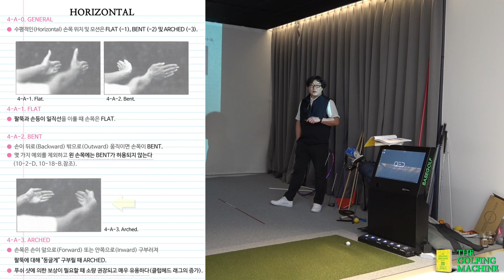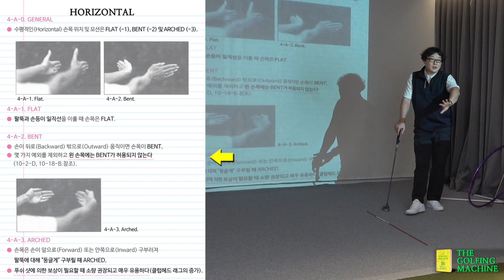[골핑머신] 플랫한 왼 손목의 오해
저는 골핑머신을 이해하기까지 20년이라는 긴 인내의 시간이 걸렸습니다. 골핑머신을 공부하시는 다른 분들은 좀 더 빠른 시간 안에 좀 더 쉽게 공부하셨으면 하는 마음에 골핑머신의 핵심 내용을 인스타에 조금씩 공유를 시작했는데 그동안 공유해드린 내용이 581페이지나 되네요.

감사합니다 :-)

▼ 스터디 문의 + 스터디 자료 요청 ▼

카톡: tgmgolf